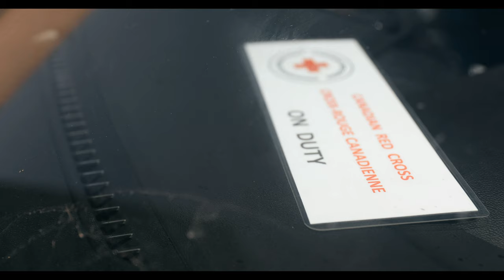COVID-19 | A day in the life: Red Cross volunteers in Ottawa providing support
Follow along as Canadian Red Cross volunteers, Nour and Yeung from Ottawa, check on the wellbeing of people who may be feeling isolated at home due to COVID-19, and provide them with support.